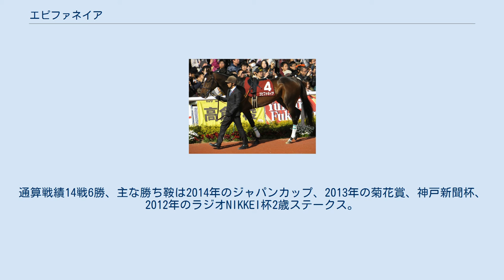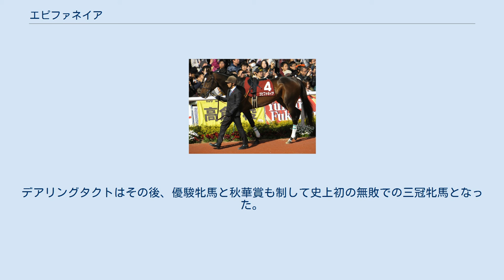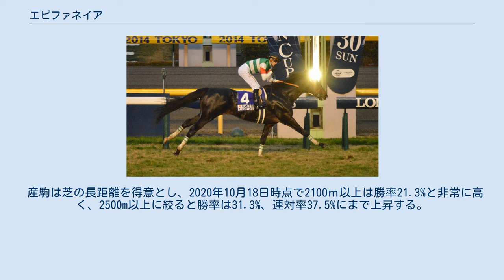エピファネイア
エピファネイア（英: Epiphaneia 香：神威啟示）は、日本の競走馬、種牡馬。
通算戦績14戦6勝、主な勝ち鞍は2014年のジャパンカップ、2013年の菊花賞、神戸新聞杯、2012年のラジオNIKKEI杯2歳ステークス。
馬名の由来は、ギリシャ語でクリスマスから12日目にあたる1月6日「公現祭」。
母シーザリオと同じく、ウィリアム・シェイクスピアの喜劇『十二夜』にちなむ馬名。
 父・シンボリクリスエスは2002年・2003年に天皇賞（秋）・有馬記念をそれぞれ連覇し、2年連続で年度代表馬に選出された。
 母・シーザリオ（父スペシャルウィーク）は現役時代通算6戦5勝、2005年にオークス、アメリカンオークスステークスを制した。
 本馬は3番仔として2010年2月11日にノーザンファームで生まれ、「シーザリオの2010」としてキャロットクラブで総額6000万円（1口15万円）を条件に募集された。
 10月21日の京都競馬場の芝1800mの2歳新馬戦にて福永祐一を鞍上にデビュー。
中団から最後は2着に3馬身差の圧勝でデビュー戦を飾った。
 2戦目の京都2歳ステークスでは圧倒的1番人気となった。
レースは前目の競馬となったが上がり最速の33.7秒で2着に1馬身3/4差で2勝目。
 ラジオNIKKEI杯2歳ステークス 暮れの阪神のラジオNIKKEI杯2歳ステークスはバッドボーイやキズナといった有力馬に競り勝ち、3勝目を重賞初制覇で飾った。
 3月3日の弥生賞は前週に福永が騎乗停止となり、ウィリアム・ビュイックが代役を務めた。
レースは最後の直線一旦先頭に立つも、それまでの伸びが陰を潜め4着に敗れ、初黒星を喫した。
 4月14日の皐月賞は鞍上に福永が復帰したものの気性の荒さが災いし前へ行きたがり、中団になるはずのポジションが2番手となってしまう。
直線で懸命に追い込むも、レコードタイムで駆け抜けたロゴタイプの2着となる。
 続く東京優駿はまたまた気性の荒さが災いし、躓いて落馬寸前になってしまう。
一旦先頭に立つも残り50mでキズナに差しきられて2着惜敗した。
後に鞍上の福永は、テレビ番組に出演した際にこのレースについて「こういう馬を乗りこなせないなら、もう乗り続けていても意味がないかなと思った。もう勝たなくてもいいかと思ったこともあった」と振り返っている。
 神戸新聞杯 表彰式 夏場は休養に充てて迎えた神戸新聞杯は単勝1.4倍の圧倒的1番人気に推されると、最後の直線楽々と抜けて2着に2馬身1/2差の圧勝で重賞2勝目を飾った。
 菊花賞 表彰式 牡馬クラシック3冠最後の1冠となった菊花賞では、皐月賞1着のロゴタイプは中距離路線に進み、ダービー1着のキズナは凱旋門賞に出走するためフランスに遠征しており、前哨戦の神戸新聞杯を勝ったことも後押しして単勝1.6倍と圧倒的な1番人気に支持された。
レース当日は前夜からの雨で1967年以来56年ぶり2度目の不良馬場の菊花賞となった。
スタートを決めて前目に付けるとしっかりと折り合い、最後の直線で楽に先頭に立つと鞭を1度も入れることなく2着のサトノノブレスに5馬身差の圧勝で最後の1冠を獲得した。
鞍上の福永は牡クラシック初制覇となった。
父福永洋一も菊花賞を獲得しており、親子2代での菊花賞ジョッキーとなった。
 出走が期待されたジャパンカップ、有馬記念は休養のため回避した。
 大阪杯のパドック 始動戦は4月6日の産経大阪杯（GII・芝2000m）。
8頭立ての少頭数となったレースには前年の凱旋門賞4着以来となるキズナやオークス・秋華賞・エリザベス女王杯を制したメイショウマンボ、その他にもビートブラックやショウナンマイティが出走する豪華なメンバーとなった。
1番人気に支持されたエピファネイアは4コーナーで仕掛けるも、後方で脚をためていたキズナにかわされ、先行して粘るトウカイパラダイスも捉えきれず3着に敗れた。
 4月27日、海外初挑戦となった香港・シャンティで行われたクイーンエリザベス2世カップに出走し、4着に敗れた。
帰国後、6月28日の宝塚記念は回避することが発表された。
 放牧のため北海道平安町のノーザンファーム早来に到着したエピファネイアは明らかに筋肉が落ちており、まずは疲労回復に専念した。
その後、週2・3回強い負荷をかけるハードなメニューをこなし、逞しい馬体に成長していった。
 6ヵ月の休養明けの秋初戦は11月2日に行われた天皇賞...